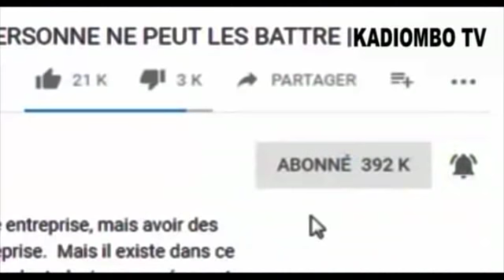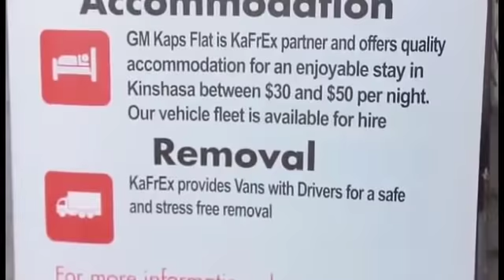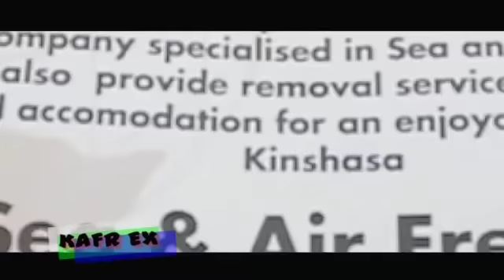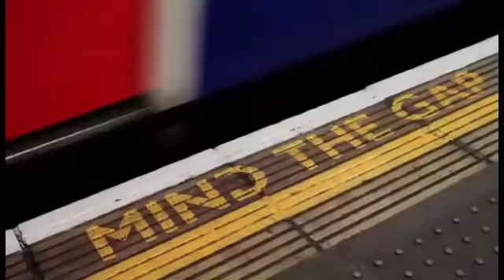SCANDALE AU CONGO CENTRALE 30 08 2019